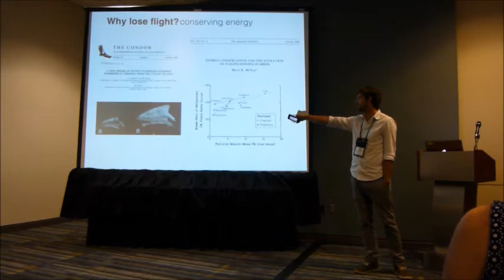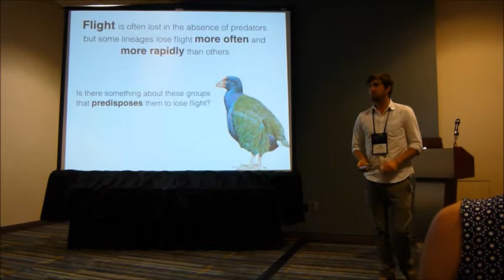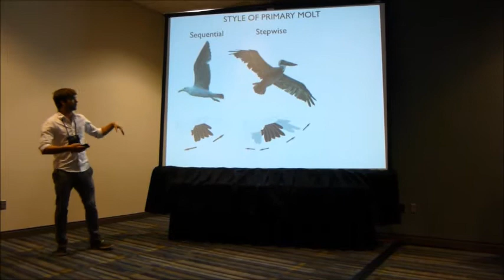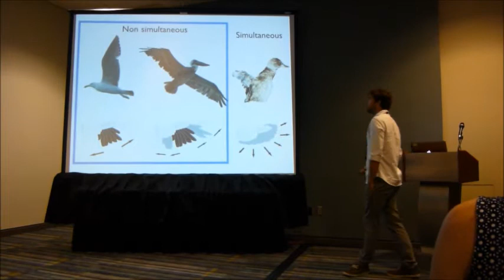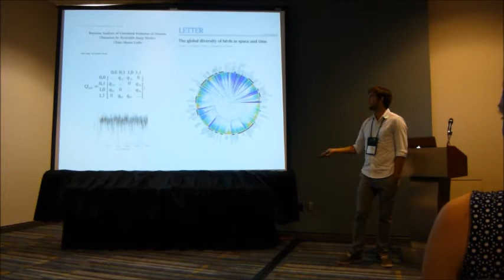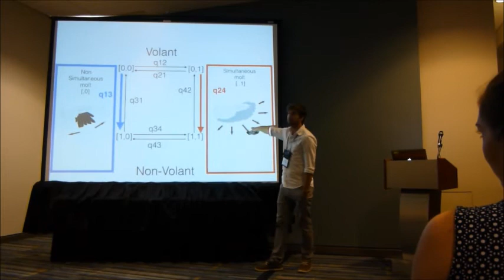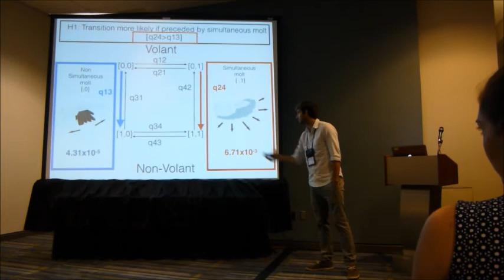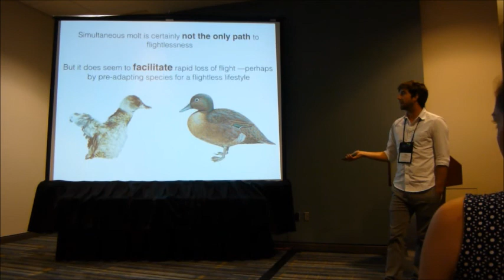Terrill: Neotenous feather replacement facilitates loss of flight in birds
Presentation by Ryan Terrill